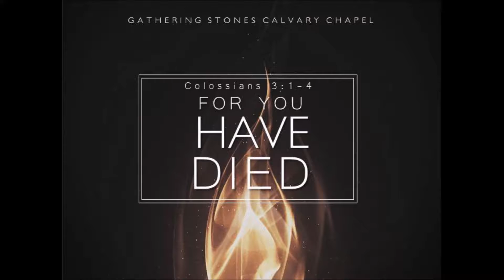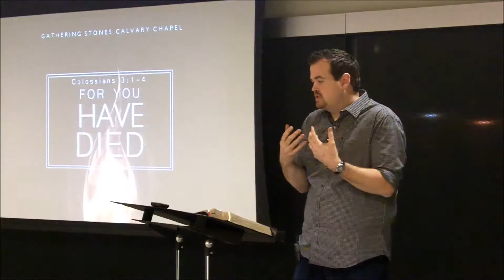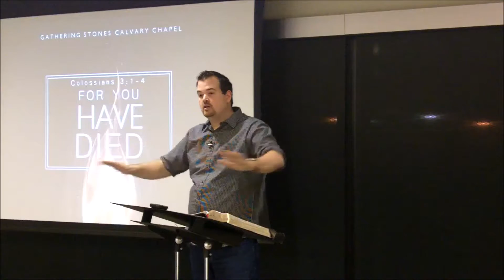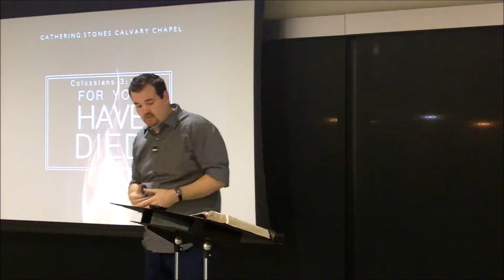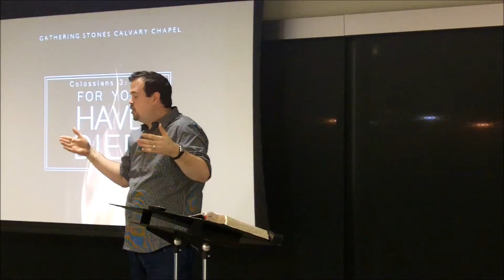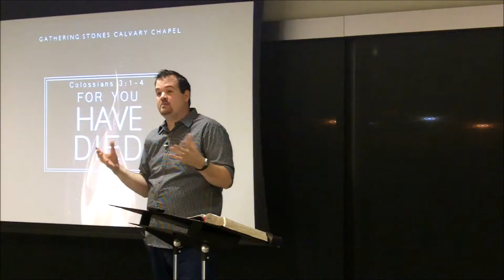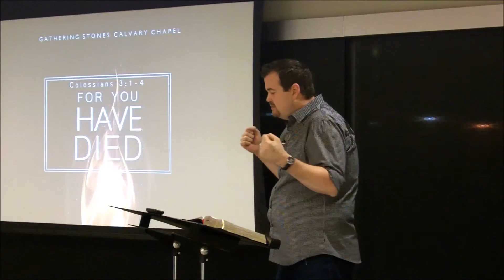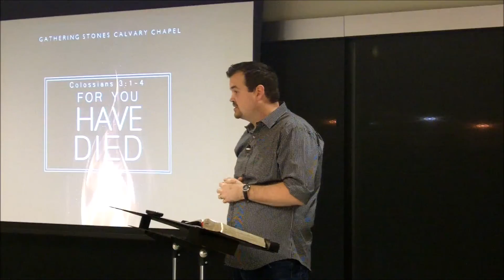"For You Have Died" Colossians 3: 1-4 at Gathering Stones Calvary Chapel, Tacoma Washington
Join us for Chapter 3 of Colossians with Pastor Dwayne at Gathering Stones Calvary Chapel located in Tacoma Washington.